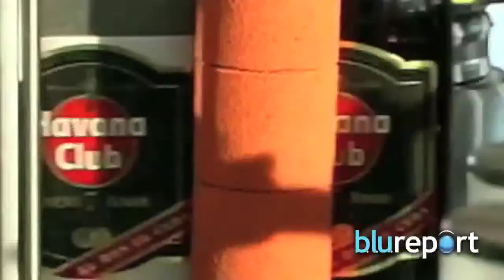Resumen Internacional febrero 12, 2015